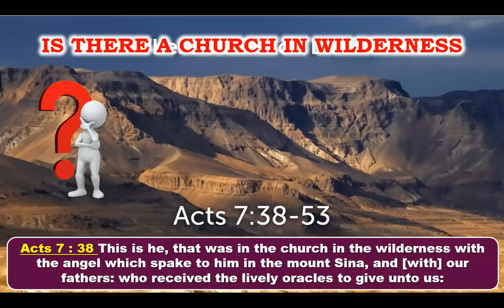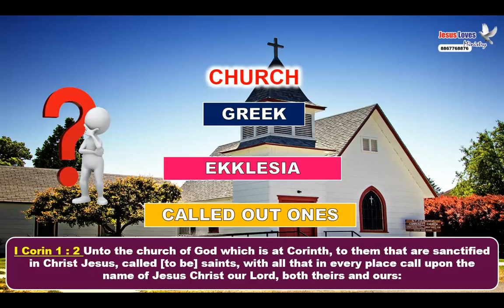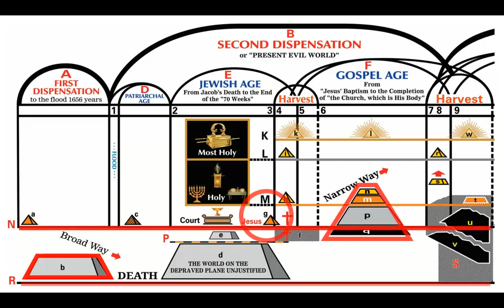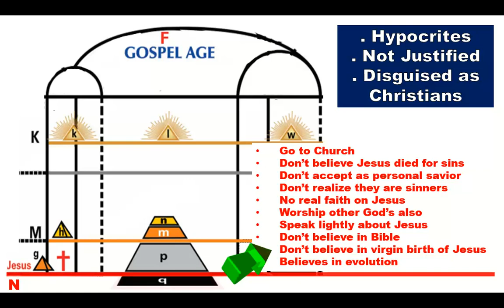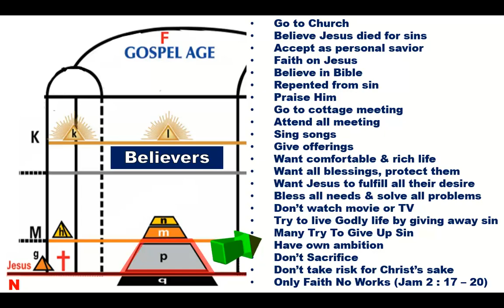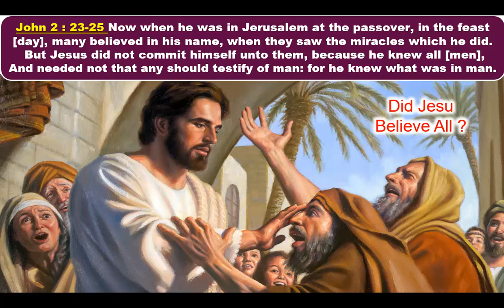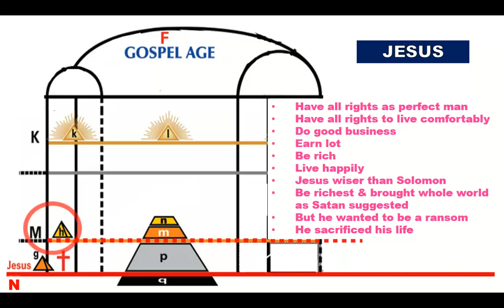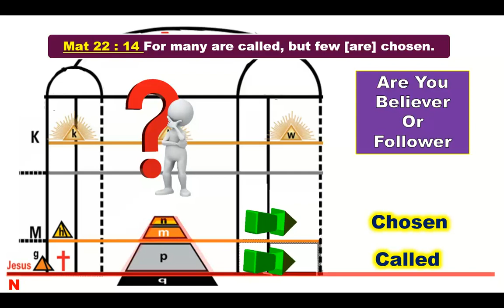Church Part - 1 Free Nepali Bible Study - Br Raju - 8867768876 Jesus Loves Ministry